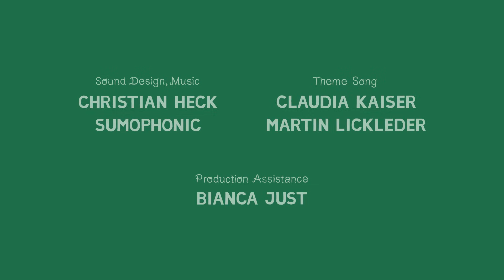Animanimals: Sloth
The sloth wants to buy ice cream, but unfortunately he is way too slow.

Script & Direction: Julia Ocker
Design: Julia Ocker, Kiana Naghshineh, Christoph Horch, Paul Cichon
Technical Director: Ralf Bohde
Animatic: Elena Walf
Animation: Julia Ocker, Urte Zintler, Ina Gabriel
Sounddesign, Music: Christian Heck, Sumophonic
Funding: MFG Baden-Württemberg, MDM
Co-Production: KiKA / SWR
Production Manager: Bianca Just
Producer: Thomas Meyer-Hermann
Production: Studio Film Bilder, 2018

Awards for "Sloth":
Kids’ Award, International Festival Fest Anca, Slovakia, 2019
Audience Award for the Best Short Animated Film, Zlin, Czech Republic, 2019
Audience Award, Monstronale, Halle (Saale), Germany, 2019
Knax Children’s Film Award, Bayreuther Filmfest, Germany, 2019
Best Children’s Film, Bamberger Kurzfilmtage, Germany, 2019

Awards for "Animanimals":
Emmy Kids Award nomination, preschool category, Los Angeles, USA, 2019
Best TV Series, World Festival of Animated Film, Varna, Bulgaria, 2019
Grimme-Award, section children and youth, Marl, Germany, 2019
Best National Kids Series, Stuttgart Animation Festival, 2018